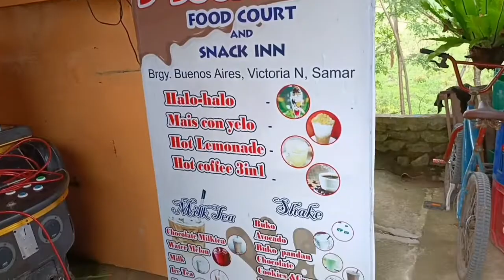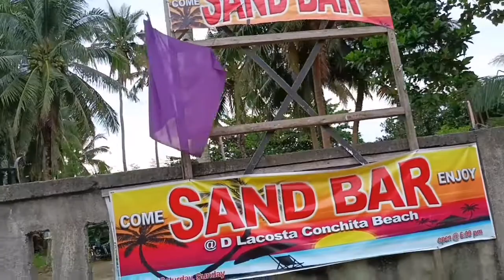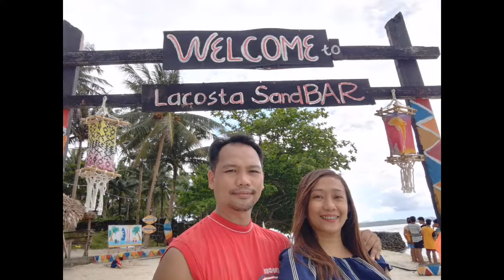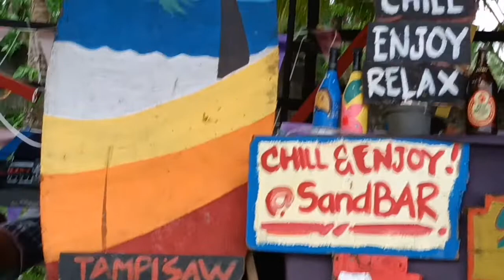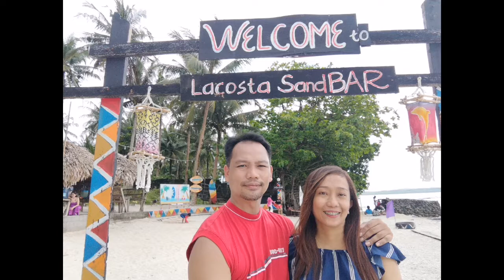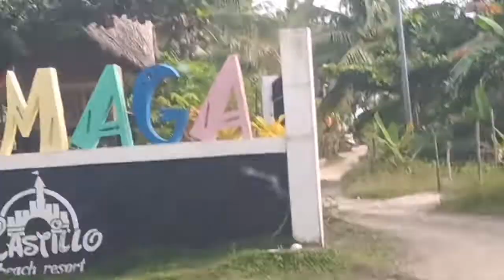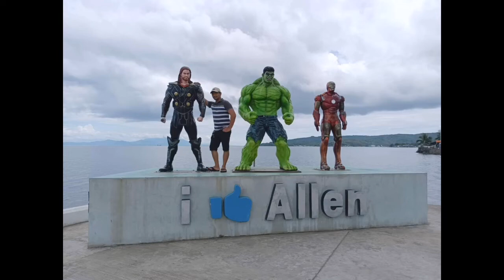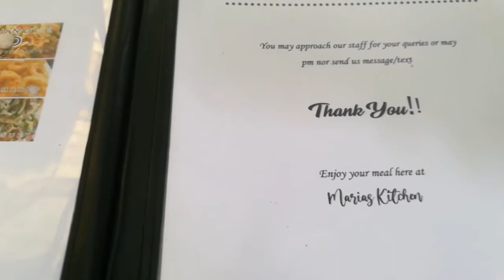White Beach in Northern Samar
D' la costa concheta beach / spice of life / imaga cabacungan beach.
The beach is a sandy gulf with aquamarine waters and white sand,  The captivating water is gentle and inviting while the powdery white sand parts when you step on it. The water in the beach is shallow and it doesn’t get too deep until further into the gulf, making it great for dipping and leisurely soaking in the water.